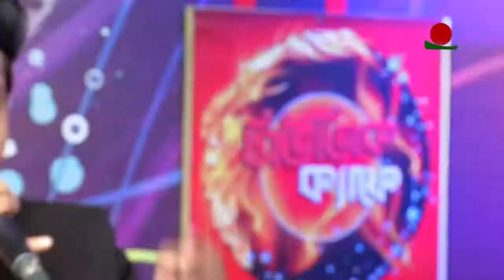Imran Khondokar - Sohag Chand l সোহাগ চাঁদ